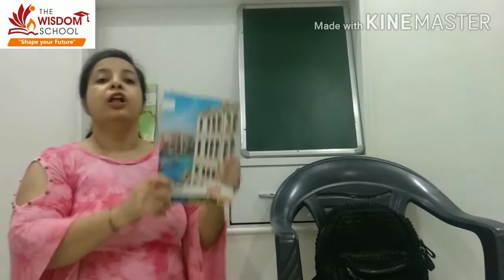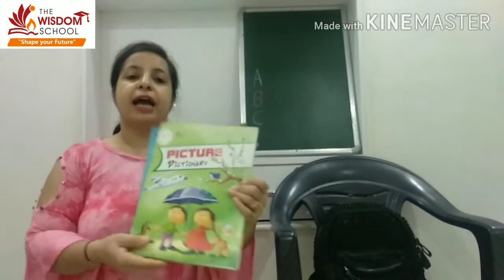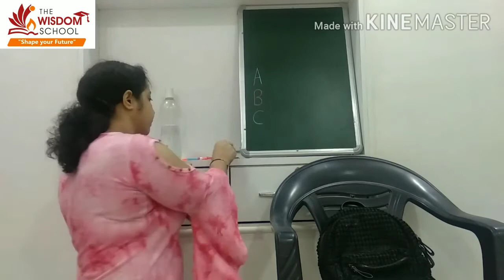Nursery /Assembly Time /Concept of Show and Tell / 14 August